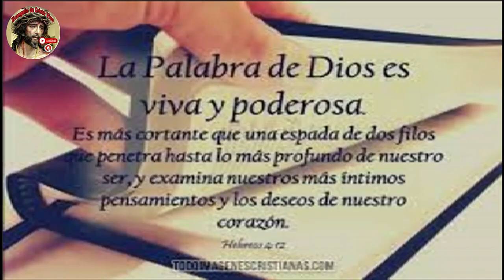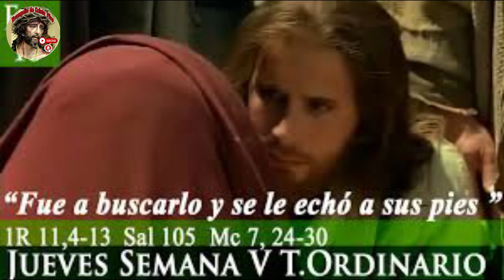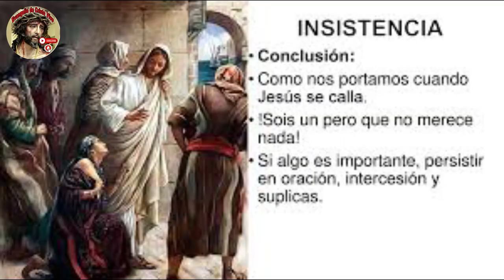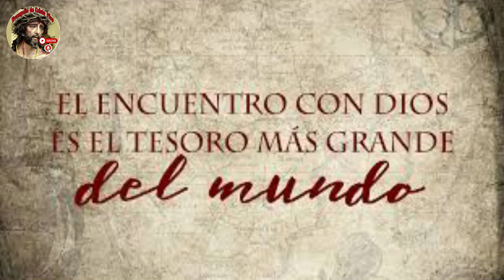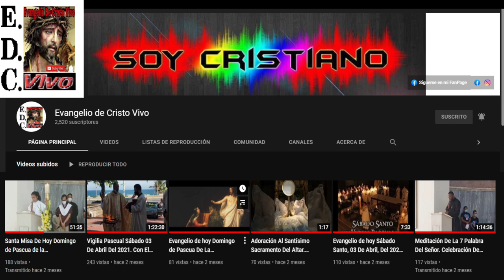Evangelio De hoy Jueves 08 De Febrero Del #2024 Con el Rev.